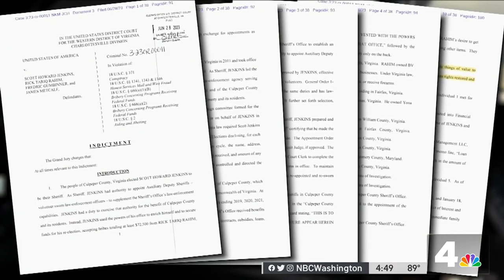Culpeper County Sheriff indicted for accepting bribes says he's still in charge | NBC4 Washington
News4 I-Team’s Ted Oberg tracked down Culpeper County Sheriff Scott Jenkins who was indicted on federal charges after prosecutors say he took cash bribes and campaign contributions in exchange for police credentials.